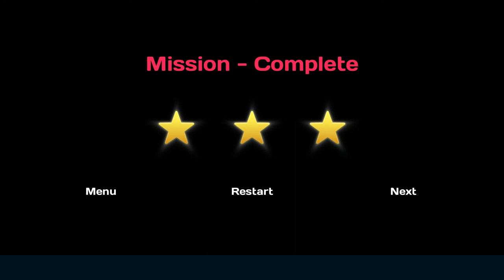Çocuklar için Araba Park Etme Oyunları || Oyun TV